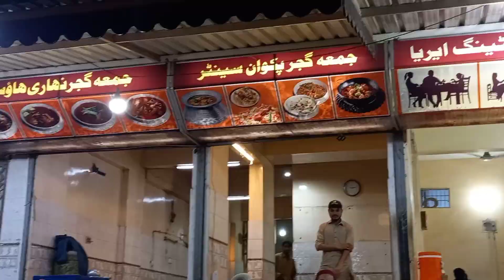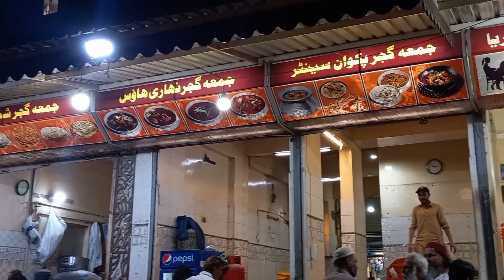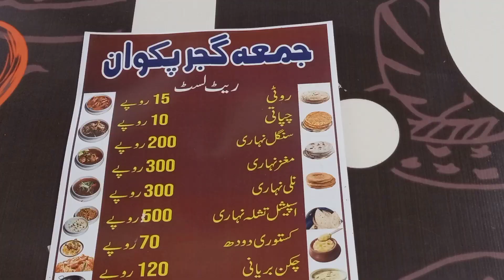Juma Gujjar Nihari | Desi Ghee ka Tarka Nihari | Food Street Nihari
Gujjar Nihari House Introduce Nihari Desi Ghee ka tarka. It is a really a good idea. Good Taste good vibe.

Pakistani Vlogger
Vlogger
Food Vlogs
Urdu & Hindi